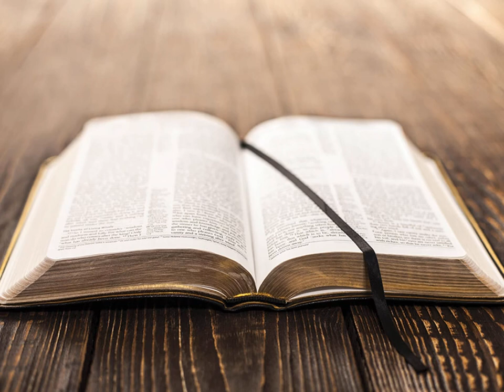La Deuxième Épître de Paul aux Corinthiens Chapitre 6 - Lecture De La Bible En Audio Français